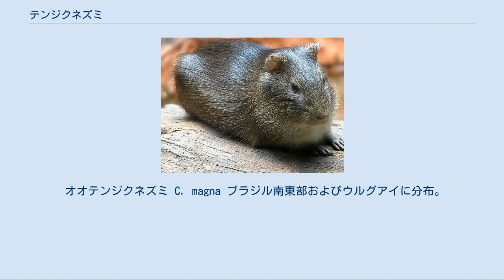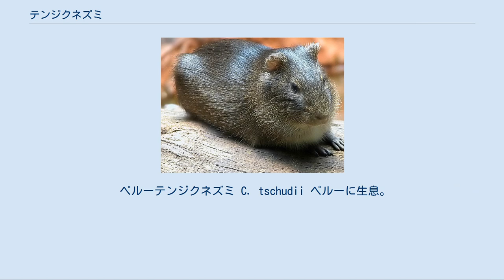テンジクネズミ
テンジクネズミ（天竺鼠）は、テンジクネズミ科テンジクネズミ属に含まれる齧歯類の総称である。
テンジクネズミは南米に分布する（天竺には生息しない）。
この属に属するもっとも有名な種はペットや実験動物として知られているモルモットである。
 テンジクネズミはネズミ目ヤマアラシ亜目に分類されることが多い。
しかし、テンジクネズミは他の齧歯類とは別に進化してきた生物であり、新しい哺乳類の目として分類されるべきであるとの説もある。
 体長は約20～40cm。
小さくて丸い耳をもち、尾椎はあるものの尾はない。
指は前足は4本、後ろ足は3本である。
オスメスともに、乳房は1対である。
跳躍力はあまりなく、跳躍することはほとんどないが、跳躍したとしても20～30cmほどの高さしか跳ぶことができない。
 テンジクネズミは胎内ですでに乳歯をもっているが、切歯（前歯）は生まれる前に吸収され、臼歯も生後40日程度で生え替わる。
切歯も臼歯も常生歯となっている。
上顎の臼歯は外側に傾斜しながら生え、下顎の臼歯は内側に傾斜しながら生えている。
切歯は前面のエナメル質が分厚くなっていて、前面と後面に磨耗の差があるため、常に鋭さが維持される。
 また、胃腸の半分以上が盲腸という構成となっている。
環境変化などによるストレスによって胃腸内（とりわけ盲腸内）の細菌のバランスが崩れると、摂取した食物の消化が困難になり衰弱する。
タンパク質などの栄養素の摂取を、盲腸内の細菌の働きに頼っているためである。
また、一度に消化しきれなかった栄養を吸収するため、ウサギと同様に食糞する。
 テンジクネズミの糞の形は、オスとメスとで微妙に異なる。
 寿命は個体差があるが、5～8年程度とされている。
 野生のテンジクネズミは、南アメリカ全域の草原などに巣穴を掘って棲んでいる。
草食性である。
つがいは形成せず、乱婚的に交尾をする。
通常1年に1回出産し、一度に2頭から4頭程度の子を産む。
生まれた子供は早成であり、誕生の翌日には自分で草などを食べることができる。
このため親は子供の世話をほとんどしない。
よってメスの乳房が1対しかなくても、子供の成長に問題はない。
また子供が早成で胎内で大きく育つために、メスは骨盤の形が固まってしまう生後10か月以内に出産を経験していない場合、子供を生むとき難産になりやすい。
 テンジクネズミは、現在でもアンデス地方での重要なタンパク源として、食用に利用されている。
 アノレームテンジクネズミ C. anolaimae コロンビアのボゴタ付近に生息。
モルモットの野生化したものから派生したと考えられている。
 パンパステンジクネズミ C. aperea アルゼンチン、ブラジル、コロンビア、エクアドル、パラグアイ、ウルグアイに分布。
 アマゾンテンジクネズミ C. fulgida ブラジルに生息。
 ギアナテンジクネズミ C. guianae ベネズエラ、ガイアナ、ブラジル北部に分布。
モルモットの野生化したものから派生した種、あるいはパンパステンジクネズミと同種と考えられることもある。
 サンタカタリーナテンジクネズミ C. intermedia ブラジルのサンタカタリーナ州モレケス・ド・スル島に生息。
 オオテンジクネズミ C. magna ブラジル南東部およびウルグアイに分布。
 コビトテンジクネズミ C. nana ペルーテンジクネズミと同種と考えられることもある。
 モルモット C. porcellus ペルーテンジクネズミより食肉用に家畜化されたと考えられている家畜種。
食用とされる他、ペットや実験動物とされる。
 ペルーテンジクネズミ C. tschudii ペルーに生息。
家畜種モルモットの原種と考えられている。
 ^ Stiefel, Chana Freeiman (1996年). “Family feud - genetic evidence seems to show that guinea pigs are not rodents”. Science World. 2006年8月29日閲覧。
 ^ Spotorno, A. E., Valladares, J. P., Marín, J. C., & Zeballos, H. O. R. A. C. I. O. (2004). Molecular diversity among domestic guinea-pigs (Cavia porcellus) and their close p...